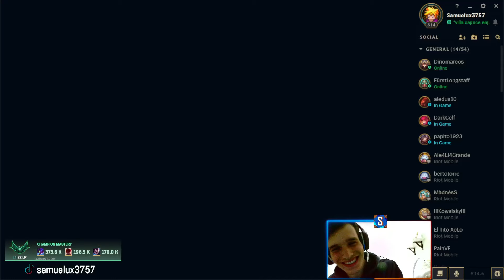LOS ENEMIGOS NO PUEDEN SALIR DE SU BASE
juan 🐎